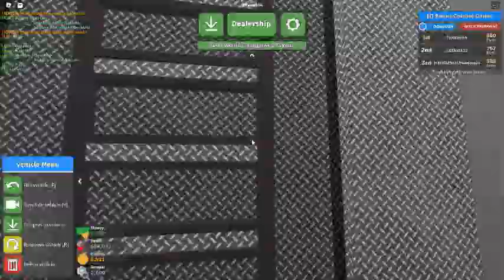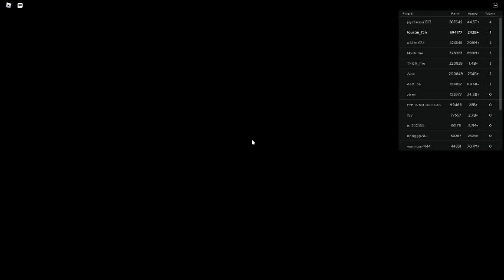Russia Car Crash Compilation 14945